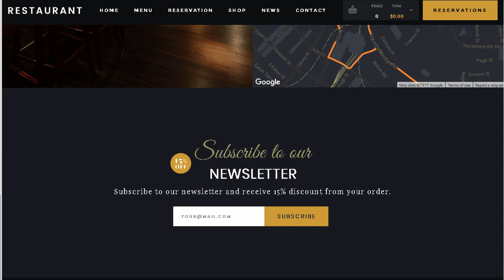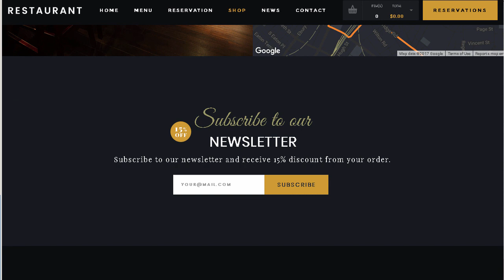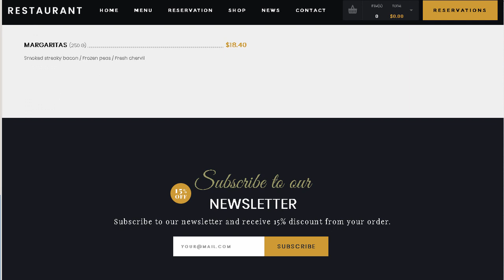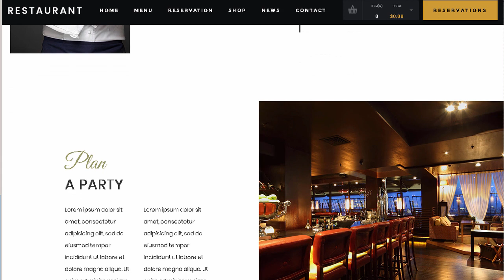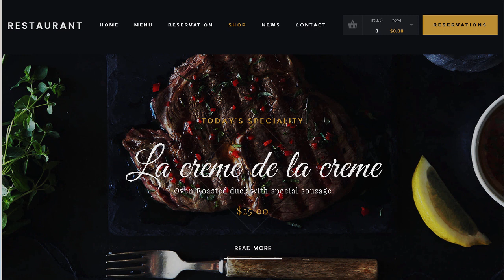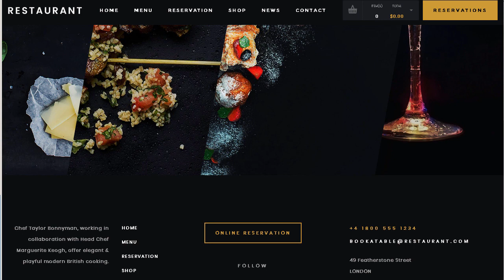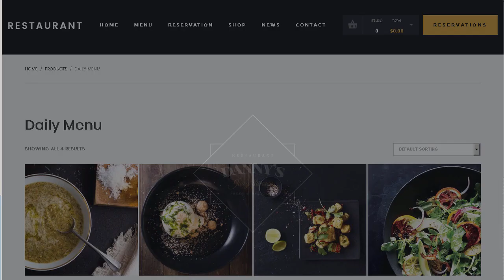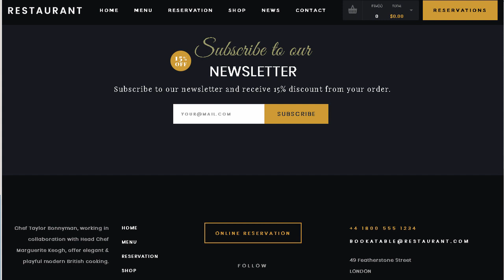Dannys Restaurant | Restaurant and Cafe WordPress Theme | Themeforest Download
Download Dannys Restaurant | Restaurant and Cafe WordPress Theme | Themeforest

Danny&rsquo;s Restaurant is a clean modern and creative eCommerce Wordpress theme for Cafe &amp; Restaurant and any food related business web site witch needs online ordering. Danny&rsquo;s Restaurant shop is powered by Zion Builder. the powerful

Visual Page Builder witch stands at the core of Kallyas Wordpress Theme. Either you want to build your website store for your bar. coffee pub. pizza delivery / reservations / booking store. culinary. catering. cuisine. sushi order. wine. cafeteria. classic clean or luxury and modern pentable event. dining. chef. this theme is the right choice for you.

WordPress 4.6+ compatible

Bootstrap 3 Framework

Amazing frontend LIVE Page Builder containing over 100 elements

One-Click Data Install

Responsive layout

Smart Loader

SEO Ready

WPML Ready

Translation ready

Unlimited Colors

WooCommerce Integration

DummyData Included

Unlimited Homepage variations

Functional NEWSLETTER &ndash; MailChimp integration and adaptation

Lots of different Kallyas premium features and plugins

Pricing tables

Photo Gallery

Dynamic PHP Contact form

HTML5 &amp; CSS3 Ready

PSD Files included (for main demo only)

Great social media support!

Lots of Built in styles

Good Documentation

&amp; many others!!

Update history:

v1.0

initial release